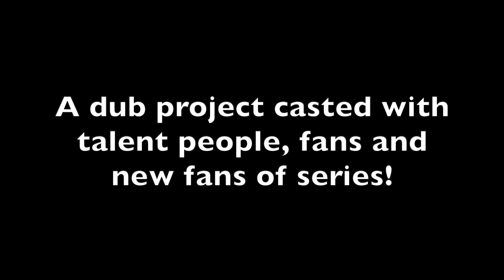Wings of Fire Graphic Novel Dub Book 3 Official Trailer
It's time everyone! The moment the fans been waiting for!

Wings of Fire Book 3 Graphic Novel Dub! I hope you guys enjoy, PLEASE share/spread the word of the official release date and see you all on premiere day!